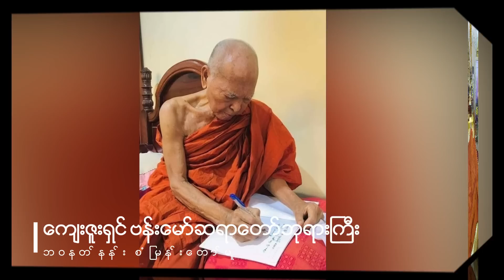ကျေးဇူးရှင်ဗန်းမော်ဆရာတော်ဘုရားကြီး ဘ၀နတ်ထံပျံလွန်တော်မူခြင်း (Daily News Of Myanmar)